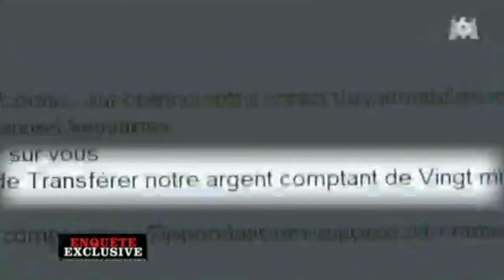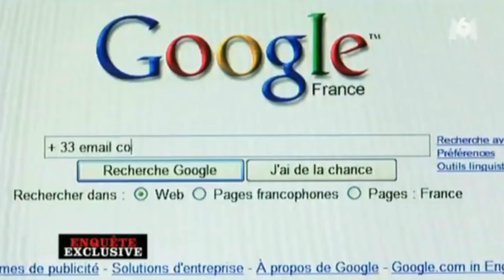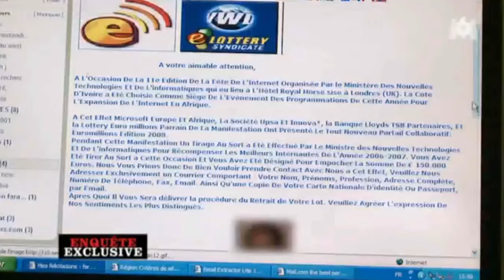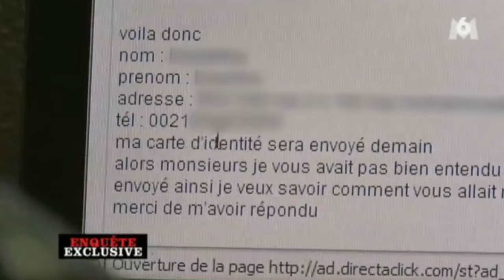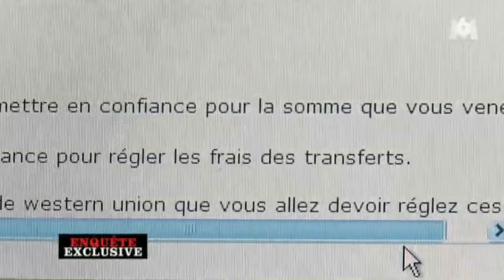Abidjan, le phénomène de BROUTAGE - La cybercriminalité en Côte d'Ivoire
Enquête exclusive à Abidjan, des jeunes ivoiriens utilisent internet pour gagner de l'argent avec des arnaques en ligne. On les appelle les "brouteurs"…